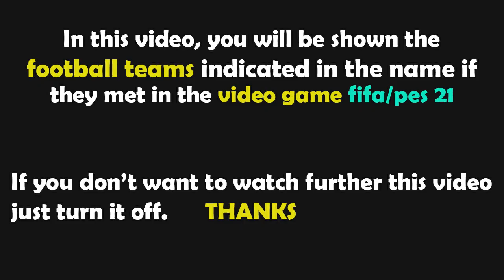PES 2021 Gameplay | Deutschland - Peru - 2023